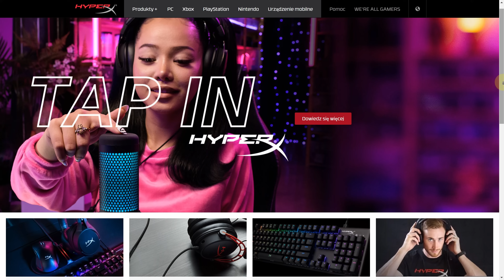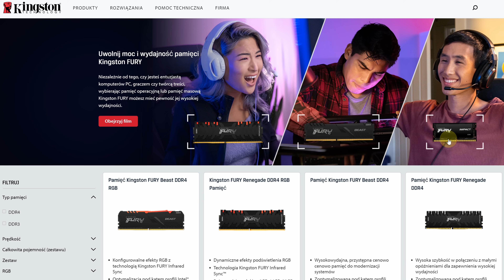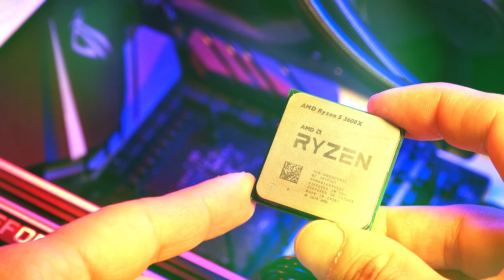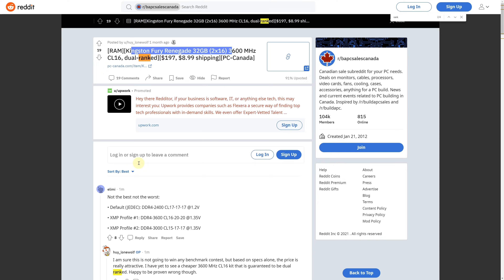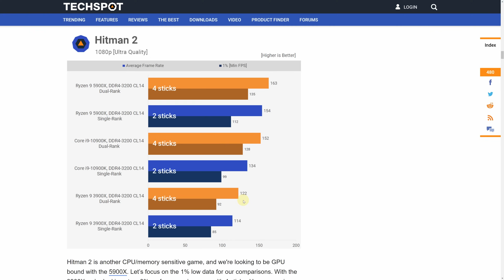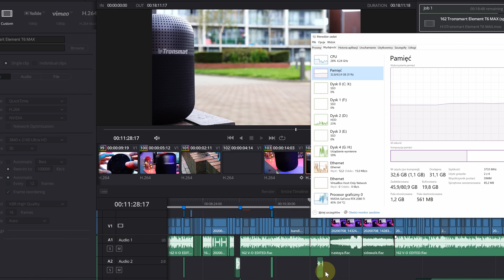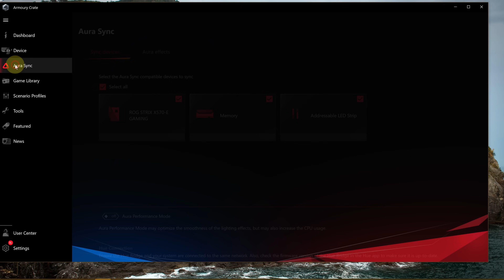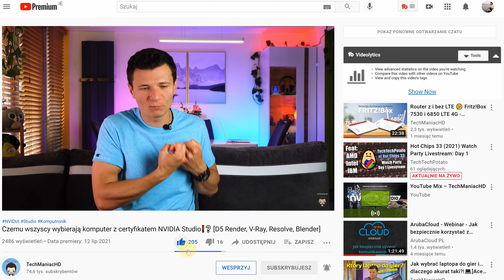Co się stało z pamięciami Kingston? 😲 [Fury Beast, Renegade]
✎ OPIS Filmu: Jak to w końcu jest z tym nazewnictwem pamięci RAM u Kingston?! Gdzie się podział HyperX i czym jest Fury Beast oraz Fury Renegade? Które lepsze, które słabsze i co powinieneś o nich wiedzieć?

⏱️ Znaczniki czasowe ⏱️
00:00 - Wstęp
00:56 - Gdzie się podziało HyperX?
01:39 - Fusion w zastępstwo HyperX
01:56 - Różnice pomiędzy Fusion Beast, a Renegade
02:45 - Dla kogo Kingston Fusion Beast bez RGB?
03:03 - Jaka pamięć RAM do Ryzen?
03:41 - Opóźnienia?
04:04 -Single, a Dual Rank. Jak odróżnić?
05:10 - 16 czy 32 GB RAM?
06:15 - Gdy 32 GB to za mało...
06:27 - Unboxing Kingston Fury Renegade 3600MHz, 64GB
06:49 - Numer seryjny
07:01 - Pozornie te same zestawy, ale...
07:24 - Design
07:47 - RGB
08:42 - KF436C16RB1AK4/64 Thaiphoon Burner
08:54 - Co wybierasz?